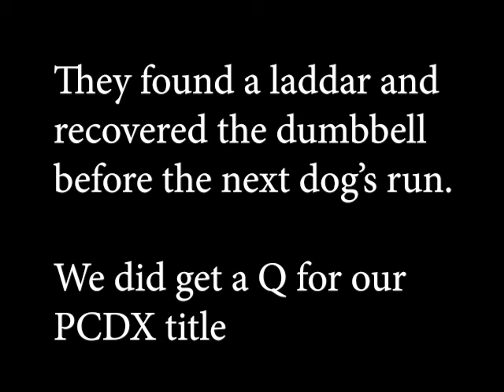Pref Open Title Leg, Sept. 27, 2024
Hobbes finishes his Preferred Open title in spite of his handler throwing the dumbbell into the rafters.